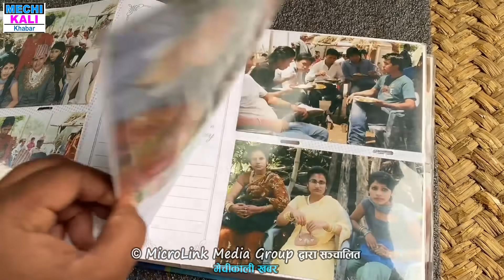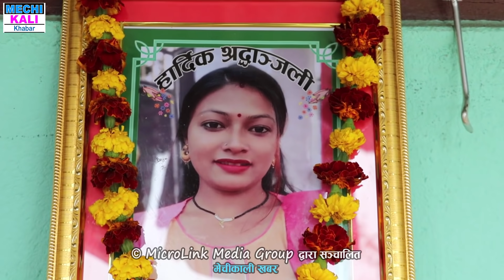छोरो जन्माएर रमाले संसार छोडिन् ! रमा घिमिरे र दिपेश कार्कीको नमिठो प्रेमको अन्त्य Rama & Dipesh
रमा घिमिरे र दिपेश कार्कीको नमिठो प्रेमको अन्त्य Rama Kumari Ghimire & Dipesh Karki
Host : Bhoj Raj Thapa
Guest :
!...Unauthorized downloading and uploading on YouTube channel is Strictly Prohibited And will attract punitive measures from MicroLink Media / MechiKali Khabar
Right for this video is provided by MicroLink Media / MechiKali Khabar मेचीकाली खबर